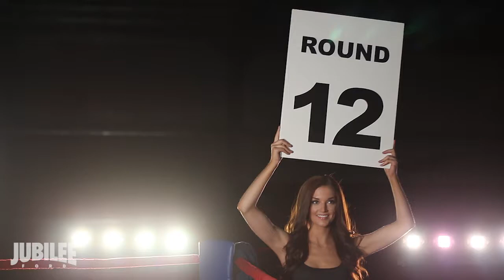LIVE MARKET PRICING 2 - Only at Jubilee Ford